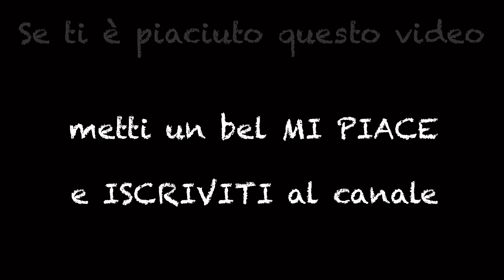Tra visite ai camper, l’acqua dentro la furgo e L’unboxing dello zio Eddy, vi presento due di voi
IN QUESTO EPISODIO: affittiamo ininterrottamente la furgo, che presenta un problemino di entrata di acqua da risolvere, e continuano le visite ai camper che abbiamo in vendita. In contemporanea, in Italia, continuano ad arrivare i pezzi destinati al restauro del nostro Volkswagen e lo zio Eddy molto gentilmente ci fa i video dell’unboxing. In questa atmosfera conosciamo due di voi che ci seguite sul canale ed accettiamo il loro invito a cena.

CHI SIAMO:
Siamo una famiglia che vive in camper. Restauriamo furgoni per passione e li affittiamo alle Canarie. Tutto quello che facciamo non è casualità, ma una vera e propria chiamata della vita. E noi abbiamo risposto, smettendo di fare i sordi.

NON DIMENTICARTI DI ISCRIVERTI AL gtvbfb vvbdvvxxvf CANALE PER AIUTARCI A CRESCERE: è gratis, per sempre! Un tuo piccolo gesto ha un grande valore per noi!
Grazie !